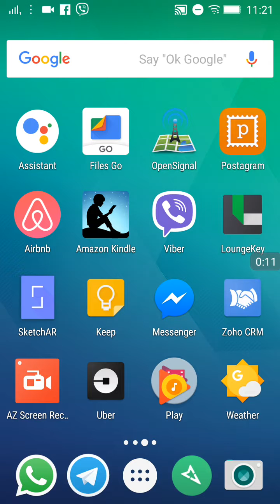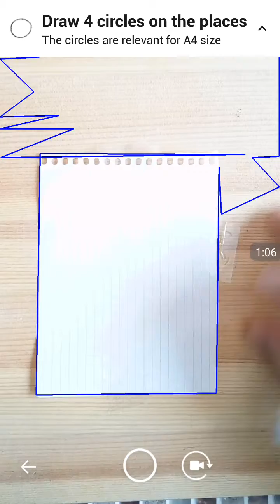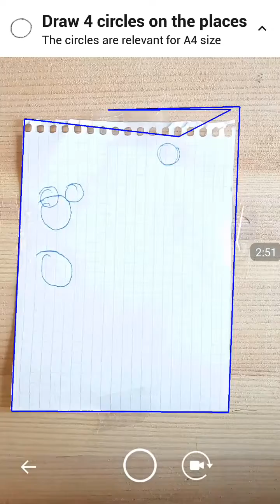Second round trying to get Sketch AR to work on a Lenovo vibe S1 Android 6